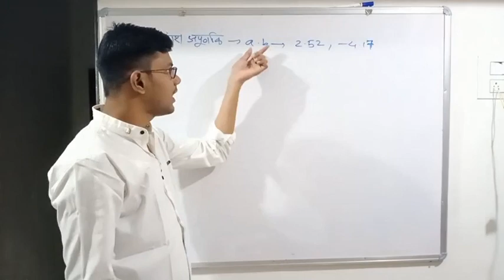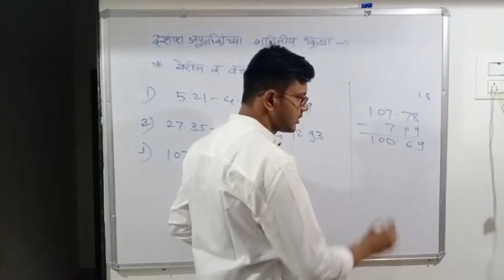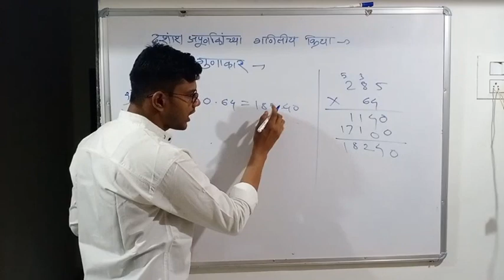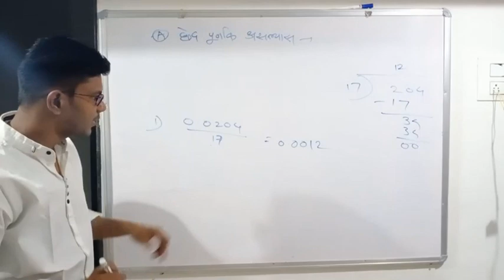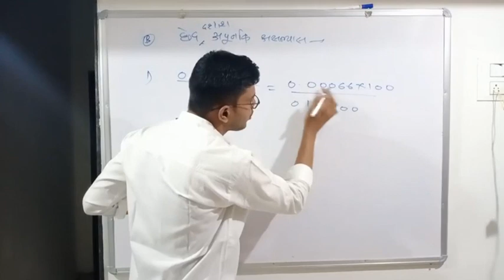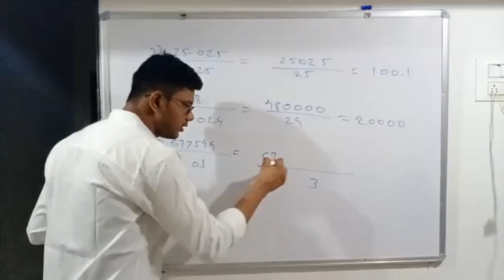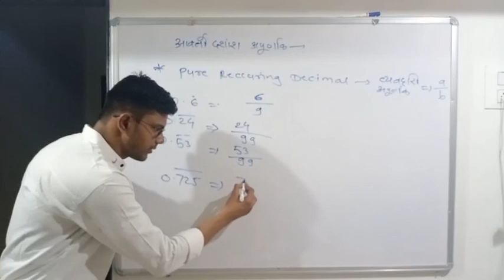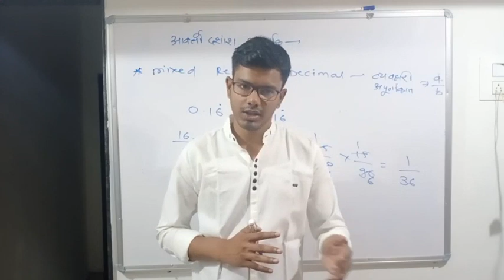MATH BASIC CONCEPTS PART 4 {DECIMAL FRACTIONS- दशांश अपूर्णांक} by Aniket Patil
दशांश आपूर्णांकांची बेरीज,वजाबाकी,गुणाकार व भागाकार..
आवर्ती दशांश अपूर्णांक..